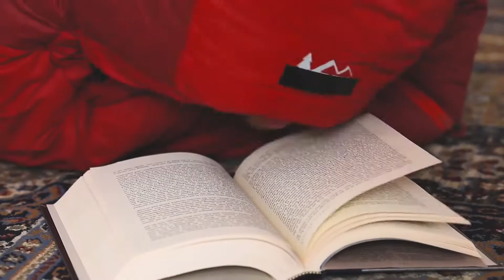Demo reel april 23rd 2017